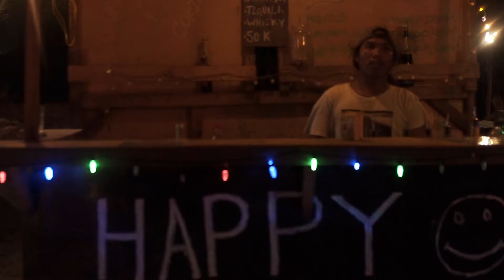Lombok Fire Dancers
Ocotber 2017 - Lombok, Indonesia